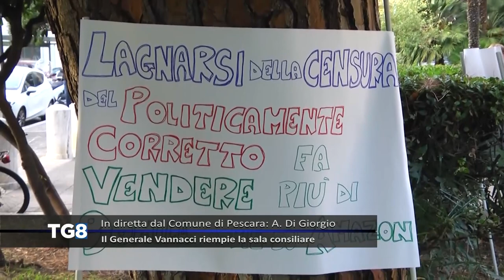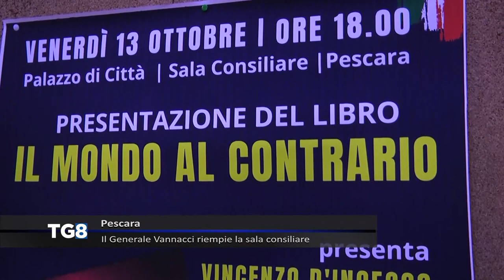Pescara - Il Generale Vannacci riempie la sala consiliare